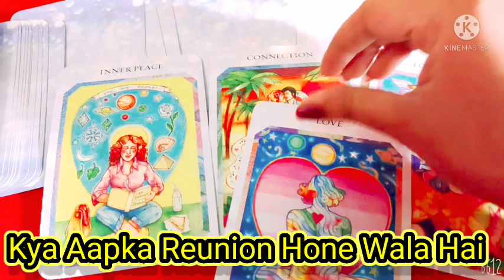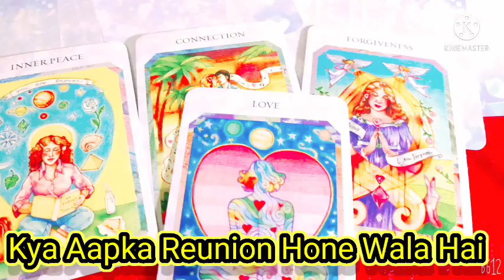☯️Kya Reunion Chahte Hain Vo ☯️